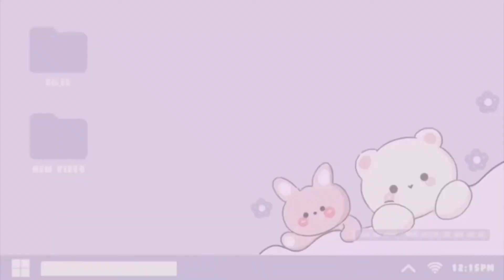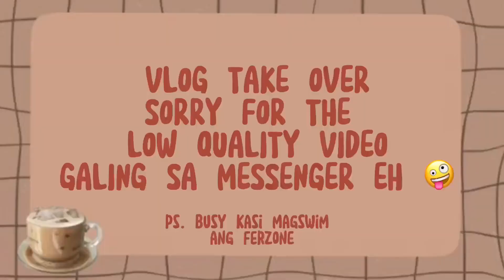BDAY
Hello everyone!! hope you enjoy watching make sure to sub and like the video see you on my next one!! thankyou sa lahat ng bumati and sa pamili ko
suggest contents on comment section 💗

ctto. of the backgrounds I used I got it from pinterest